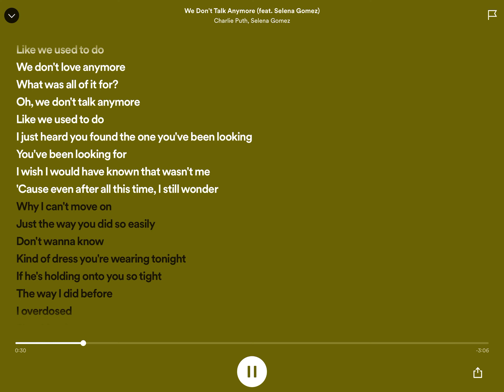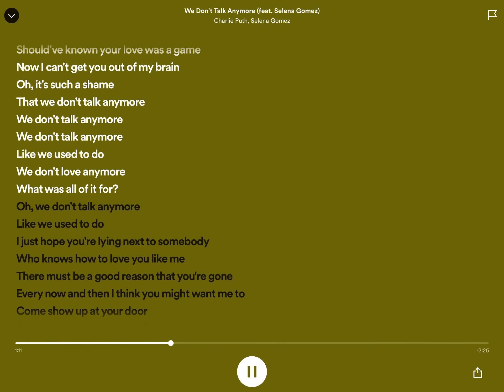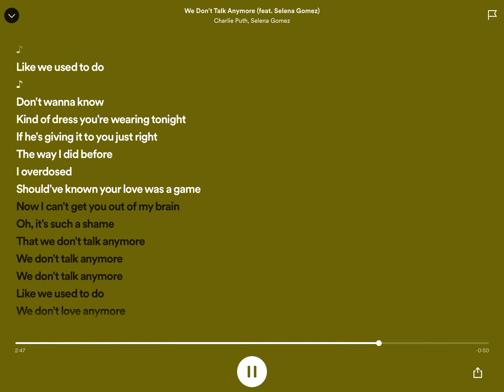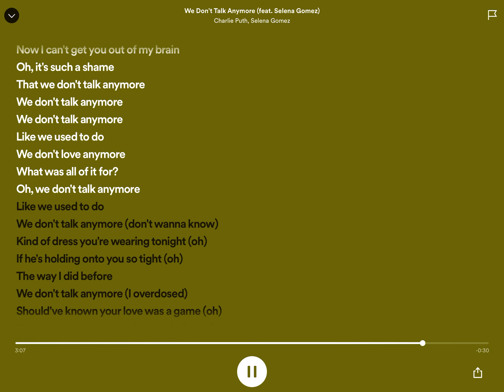We Don't Talk Anymore